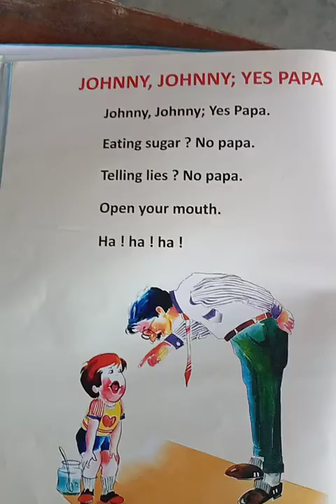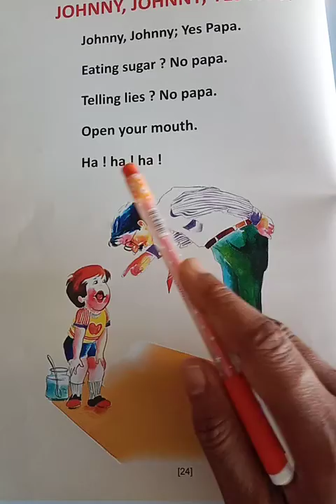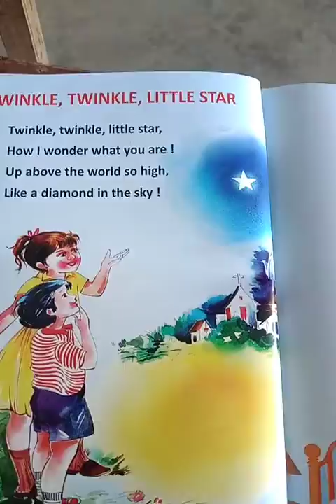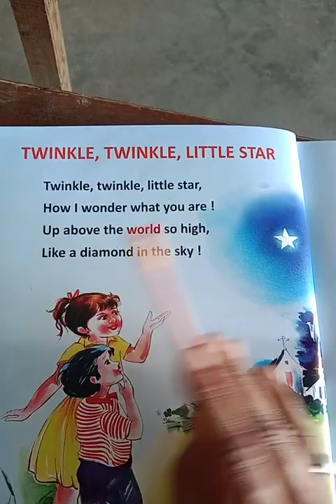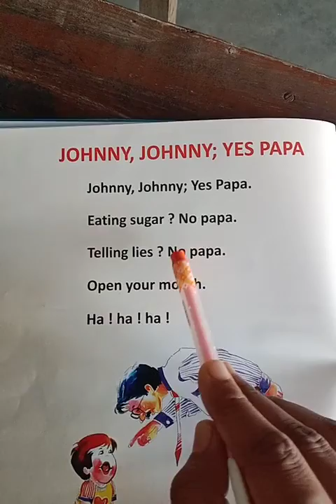Nursery English ( poem - johnny, johnny; yes papa )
poem - Johnny Johnny yes papa